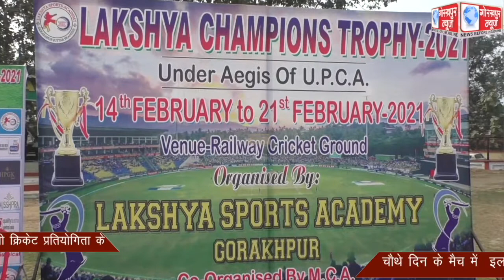लक्ष्य स्पोर्ट्स एकेडमी द्वारा आयोजित लक्ष्य चैंम्पियन ट्रॉफी प्राइज मनी क्रिकेट प्रतियोगिता के चैथे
लक्ष्य स्पोर्ट्स एकेडमी द्वारा आयोजित लक्ष्य चैंम्पियन ट्रॉफी प्राइज मनी क्रिकेट प्रतियोगिता के चैथे दिन के मैच में  इलाहाबाद की टीम ने कानपुर को हराकर किया सेमीफाइनल में प्रवेश